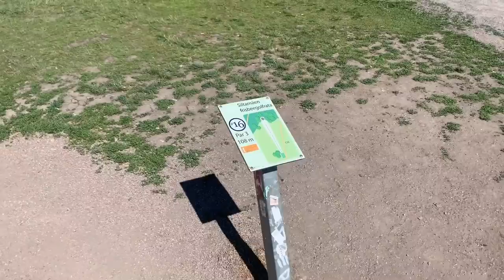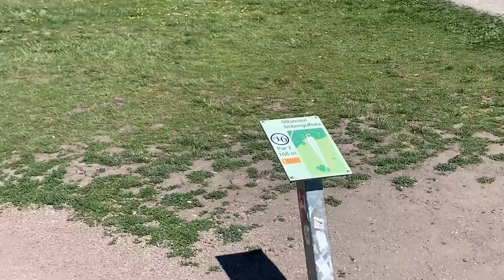Seppo Paju Vlog: Randomly Picked Disc on Each Hole | S3E25